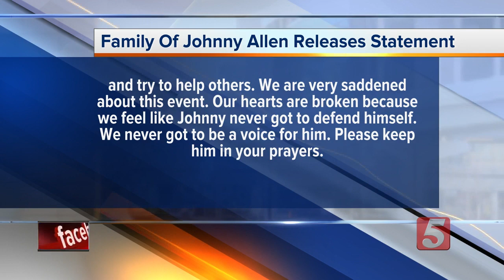Family of victim Johnny Allen releases statement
Family of Cyntoia Brown's victim, Johnny Allen, releases statement regarding her release.